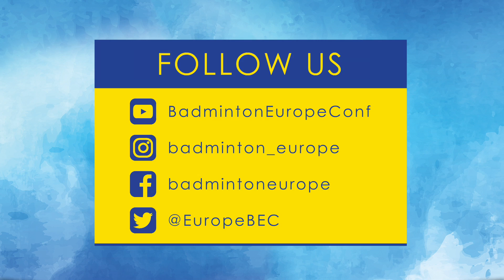When you're sure that the shuttle is out!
MS Scotland Vs Denmark EJC 2018 highlight (Team Event) HD